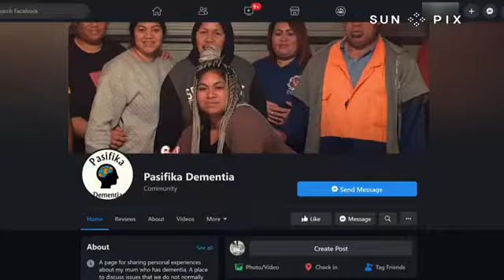NZ Dementia Fusi's story